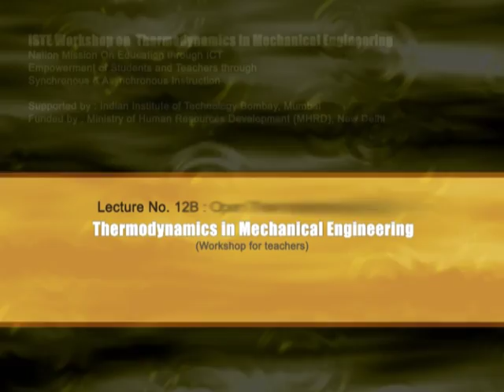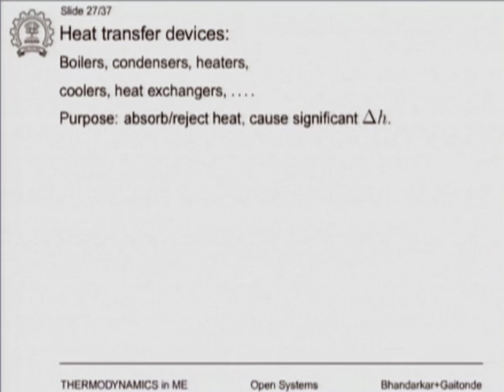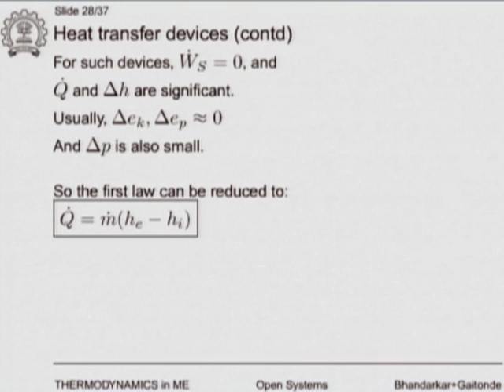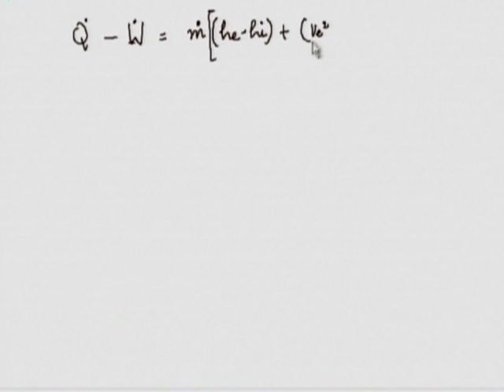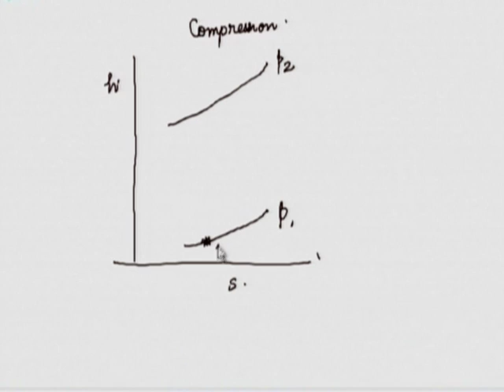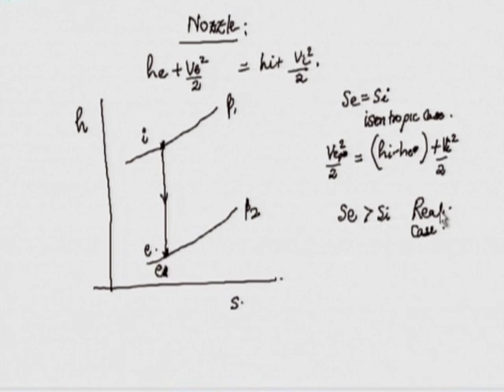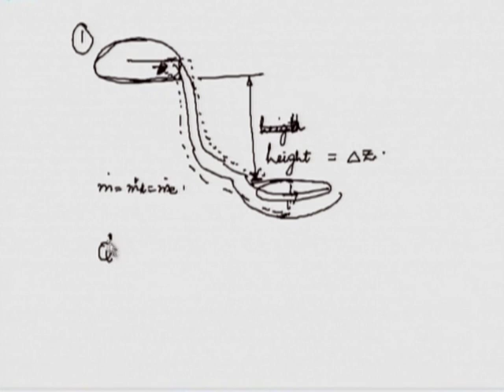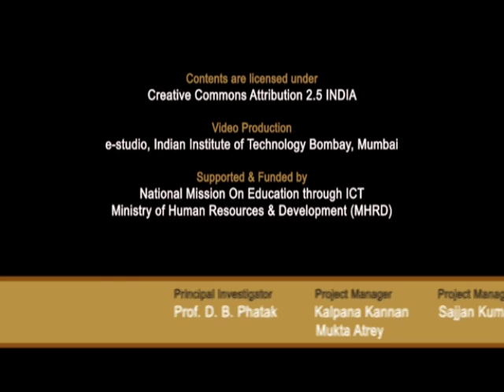TDME M L12B Open Thermodynamic Systems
This is part B of 12th session of Thermodynamics in Mechanical Engineering Workshop arranged for teachers. It was delivered by Prof. U. V. Bhandarkar from IIT Bombay.

In this session he talked about heat transfer devices, nozzle, turbine, compression and duct.